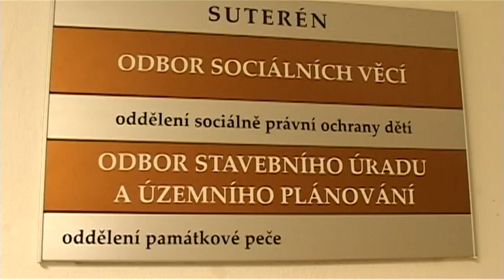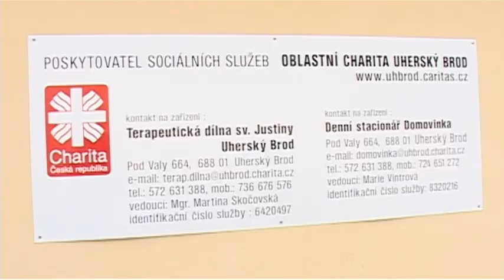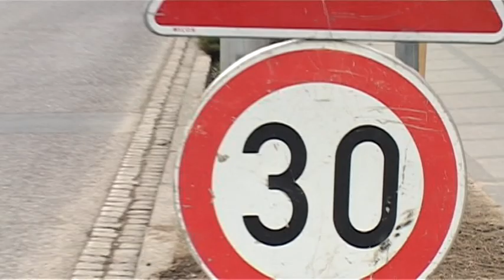Brod 13.4.2012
Odbor sociálních věcí nepřestal pomáhat občanům / Terapeutická dílna sv. Justiny bojuje o přežití / Nemalé dopravní komplikace způsobuje úprava ulice Hradišťská v Uherském Brodě